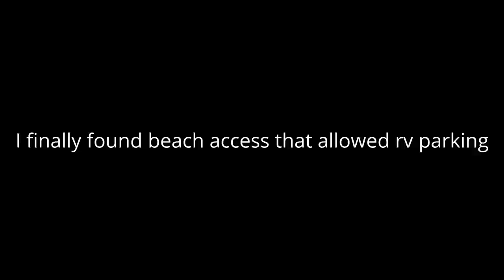3 Yorkies On The Beach At Jekyll Island Ga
After last day of Bluegrass Festival at Jekyll Island I take my 3 yorkies to play at the beach.c